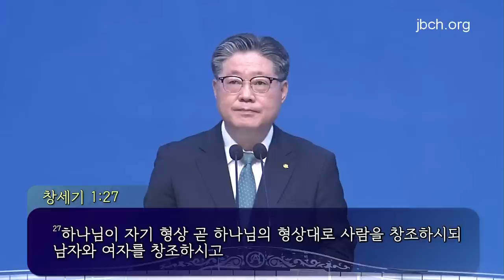Ang Espiritu ng Diyos ay Kumikilos sa Ibabaw ng mga Tubig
Wednesday Sermon (August 2, 2023)
Pastor Sin, Yong-Cheol